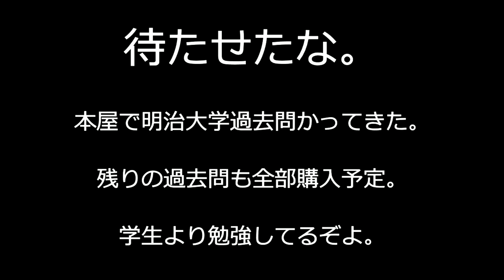【明治大学過去問題買ってきたぞよ】学生諸君！勉強せよ。【ＬＩＴ英語専門研究所では単語から学習していくスタイル。つまり「単語が分からないけど明治大学いきてぇ」っていう人向きぞよ。】大盤振る舞いすぎるなｗ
We are looking for individual sponsors and corporate sponsors at any time!
There are sponsorships such as normal, bronze, silver, gold, platinum, diamonds and red diamonds.